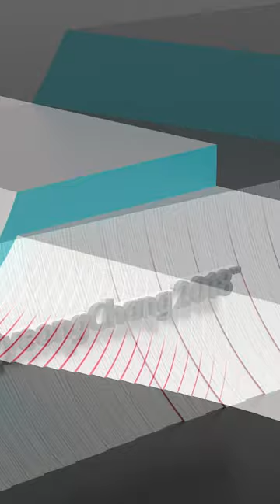Olympic podium design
Pyeong-chang Olympic podium design by Kyungwoo Han